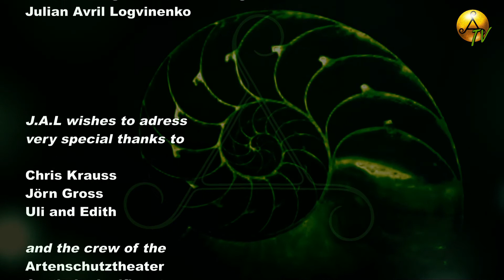J.A.L "A Snail On A Cliff "(Excerpts) Live at Artenschutztheater Berlin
Live Excerpt from " A Snail On A Cliff " ( Julian Avril Logvinenko ) recorded and filmed live at the Artenschutztheater Berlin.